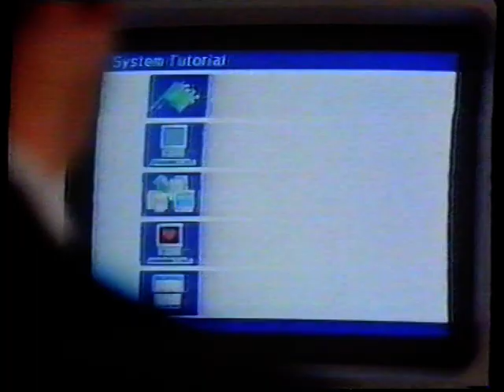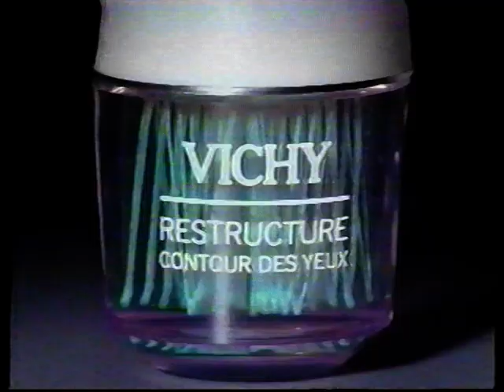RTBF 1 - Septembre 1990 - Séquence publicités